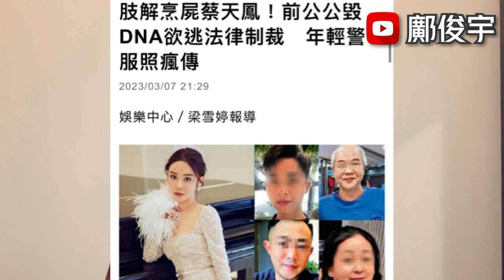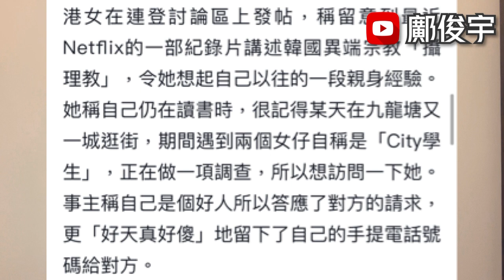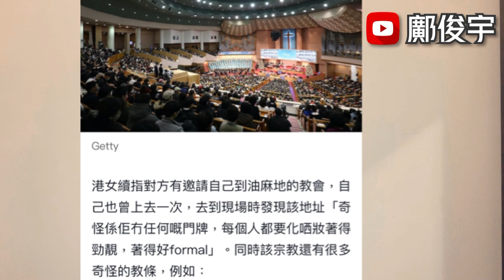傳韓國邪教入侵香港！網民分享經歷揭4大規條？網傳鄺球穿警員制服照片？8-3-2023